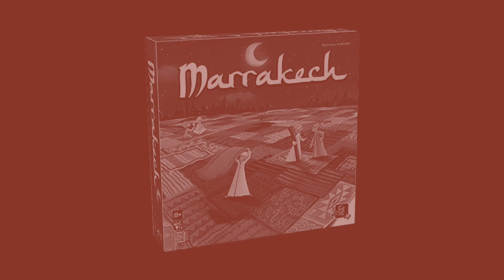Marrakech - Présentation du jeu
Marrakech est un jeu de déplacement et de prise de risque. Le but est de gagner le plus d’argent, en posant stratégiquement ses tapis dans le marché.

Informations sur le jeu :
●  30 minutes
● Auteur : Dominique Ehrhard
● Illustrateur(s) : Dominique Ehrhard, Marie Cardouat, Victor Boden
● Editeur : Gigamic